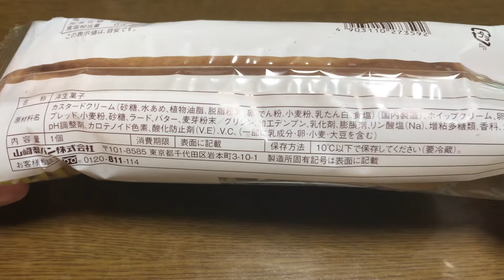【スイーツ（JAPAN sweets）】シュースティック（ホイップ＆カスタード）「山崎製パン（YAMAZAKI）」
【シューステック】（スイーツ　JAPAN sweets）

9000文字程度のボリュームです。